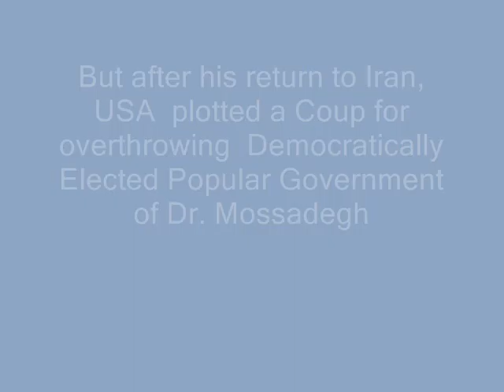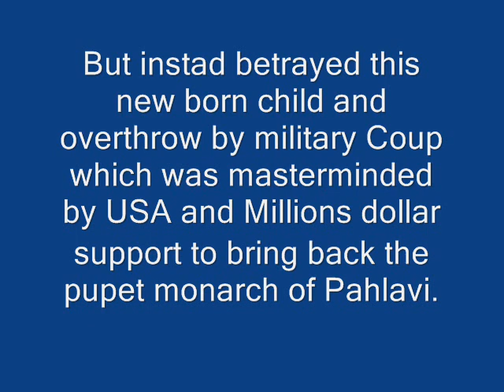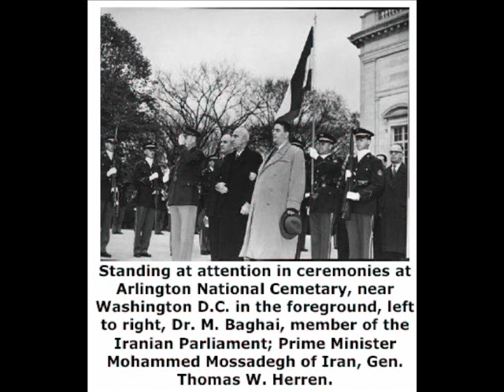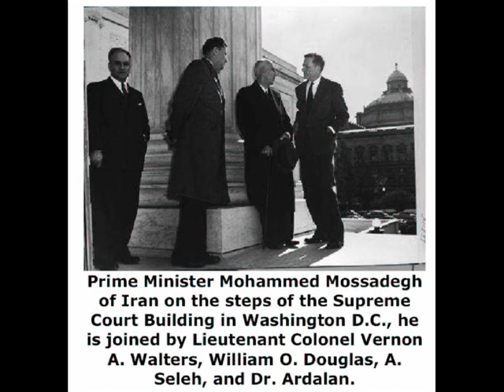Man of The year 1952 Dr. Mosadegh Prime Minister of Iran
Iranian prime minister Dr. Mohammad Mosadegh visit to USA in 1951 .